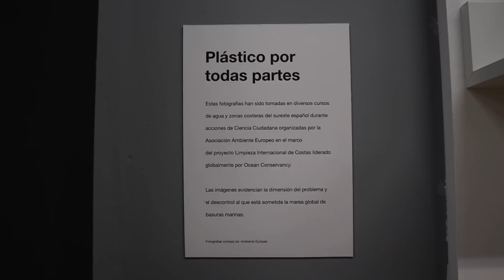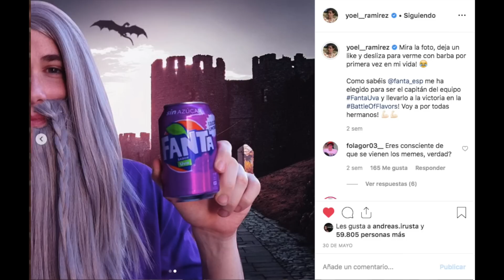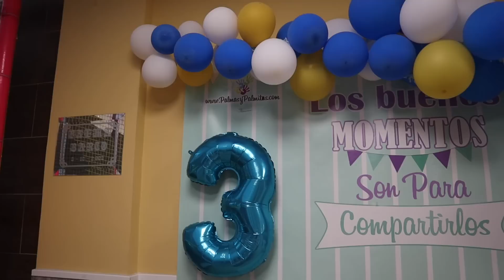LA MAYOR SORPRESA QUE ME PODÍAN DAR | Weekly Sara Pecas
No me creo que esté escribiendo esto desde Los Ángeles... a sido todo tan rápido que me cuesta asimilarlo aún :) Y...¡Han vuelto los weeklys! Gracias por el apoyo y dejadme en comentarios qué próximos vídeos queréis que suba al canal :)
OS QUIEROOOO
*APARTADO DE CORREOS:
Podéis mandarme cartas, dibujos lo que queráis a: Sara Ramírez (Isobar)Glorieta de Mar Caribe 1, Edificio Tucumán, 28043, Madrid.